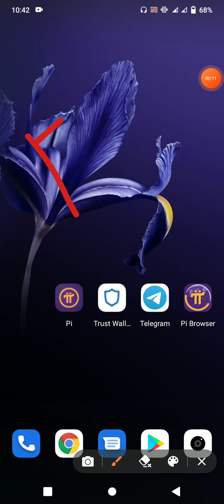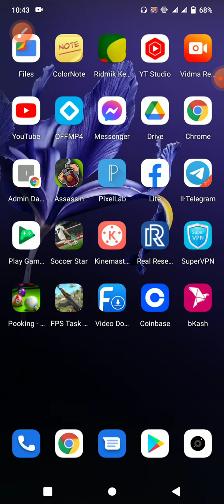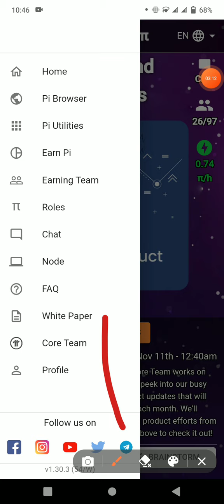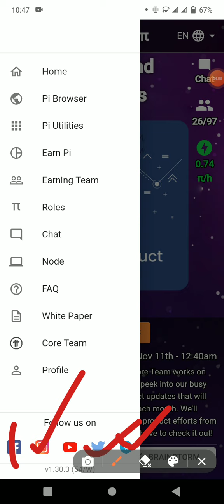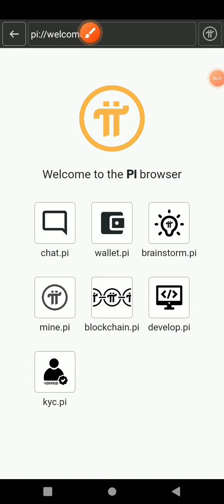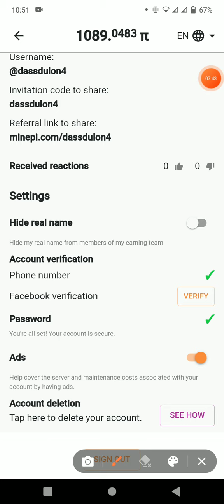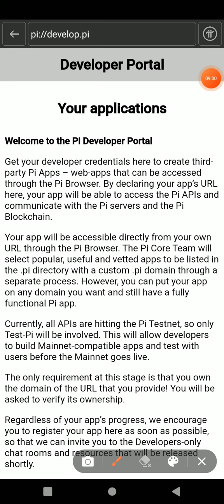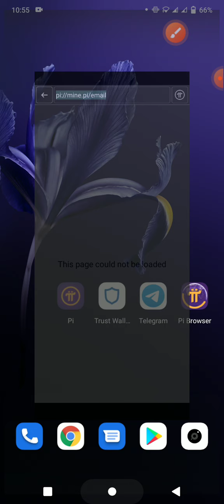1 Pi 1200 $ Pi Network New Update E-mail verification withdraw Start Pi Network উইথড্রো চালু এখন